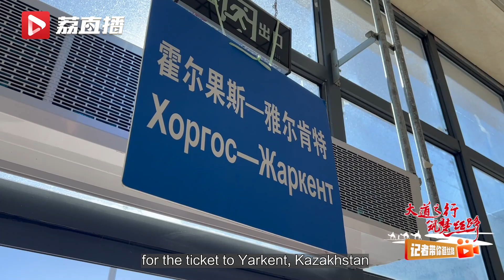ผู้สื่อข่าวพาคุณไปสัมผัสการข้ามพรมแดนไปคาซัคสถานโดยใช้เส้นทางบก 记者带你沉浸式体验陆路出境哈萨克斯坦丨2024丝绸之路主题旅游海外推广季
ผู้สื่อข่าวพาคุณไปสัมผัสการข้ามพรมแดนไป คาซัคสถาน โดยใช้เส้นทางบก丨เทศกาลส่งเสริม การท่องเที่ยว ธีม เส้นทางสายไหม ปี 2024
การไปต่างประเทศทางบกเป็นอย่างไร? ขอแค่มีพาสปอร์ตและเงิน 70 หยวนเท่านั้น ก็สามารถเดินทางไปเที่ยวต่างประเทศได้แล้ว? ใช่..คุณได้ยินถูกแล้วล่ะ จุดหมายปลายทางคือประเทศเพื่อนบ้านของเรา - คาซัคสถาน วันนี้เราจะพาคุณไปสัมผัสประสบการณ์การข้ามพรมแดนทางบกที่น่าตื่นตาตื่นใจ